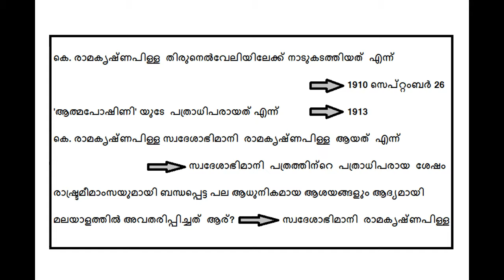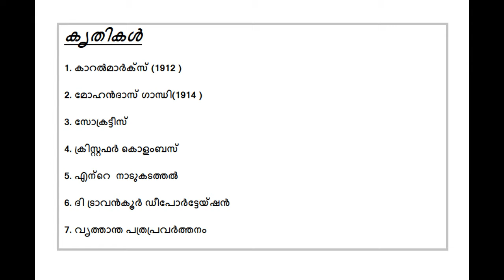Swadeshabhimani K Ramakrishna Pillai Kerala Renaissance Leader || Kerala PSC Exams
This video contains all  kerala psc exams repeatedly asked question & answers about kerala renaissance leader Swadeshabhimani K Ramakrishna Pillai .
This topic contains all the repeated Kerala PSC exam questions